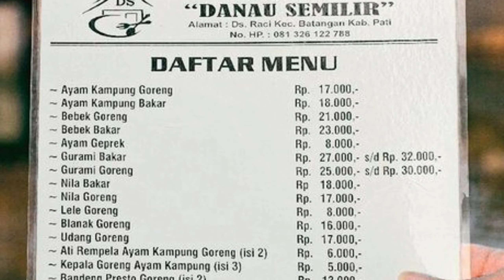Danau Semilir Pati - Wahana, Spot Selfie, Menu Kuliner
Wisata Kuliner Baru di Pati,ada wahana permainan anak-anak, kuliner dan beberapa spot selfie yang menarik untuk dikunjungi.